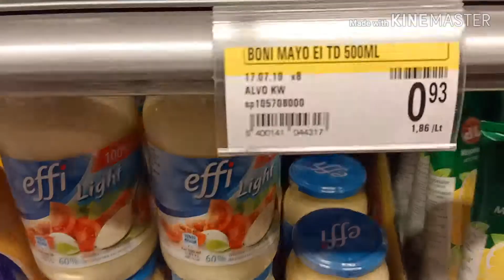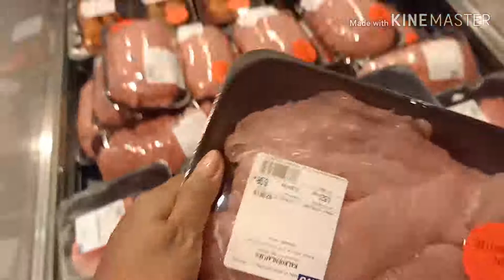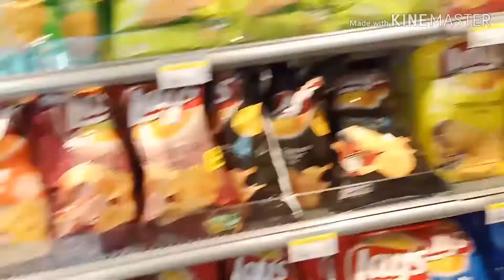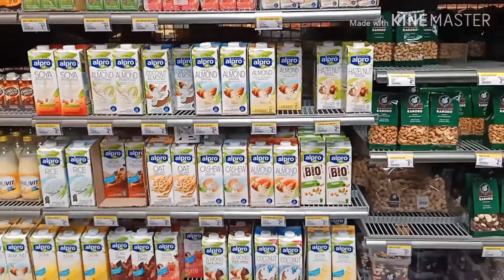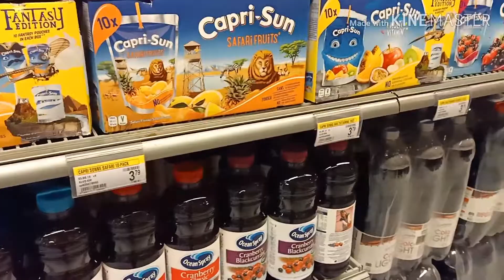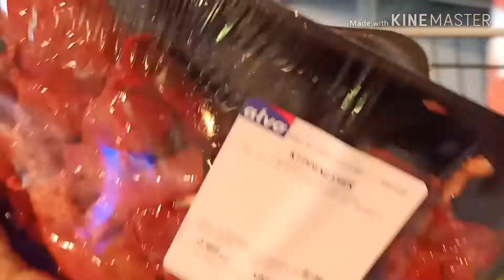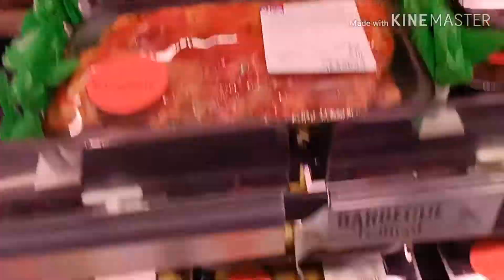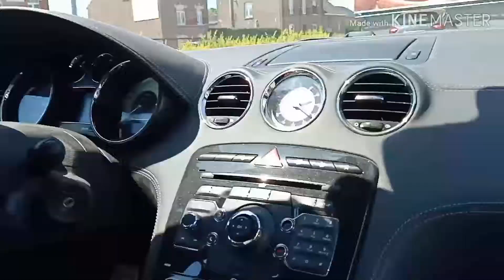Monday Grocery Day at Nag Crave Sa Monggo!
It's just an Ordinary Monday and our grocery day at Nagluto ng Monggo dito sa Belgium!